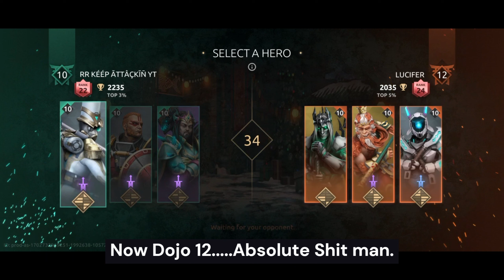Can Dojo-10 do 1v3 Comeback against Maxed Player???😵‍💫🥸 | shadowfight4arena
* Fair-Use Copyright Disclaimer :- Copyright Disclaimer Under Section 107 of the copyright act 1976, allowance is made for "Fair Use" for the purpose such as criticism, commenting, news reporting, teaching, scholarship, and research.
*This video is for teaching purpose and social media message.
*Have used videos to make leaning and understanding easy.

* This video is not intended to humiliate, disrespect, offend or degrade any player seen/featured in this video. I kindly request you to not take any offense as the video is solely made for the purpose of fun and entertainment. *

MUSIC 1

MUSIC 2

shadowfight4
ranked match 3v3
sfa fireguard
campers
spammers
camper troll
Toxic Player
Greatest Comeback
Last man Comeback
1v3 comeback
spammer troll
camper humiliation
Emperor Shadow Fight arena gameplay
Beast Shadow Fight arena gameplay
Shadowfight4arena Jack Bulwark
Emperor Epic Weapon
Emperor 1v3 OCV
Jack Bulwark Fortress
Jack Bulwark Epic Weapon
Jack Bulwark 1v3
Jack Bulwark domination
Jack Bulwark OCV
Maxed Opponent Dojo 13
Dojo 10 vs Dojo 13
Toxic Dojo 13 Player